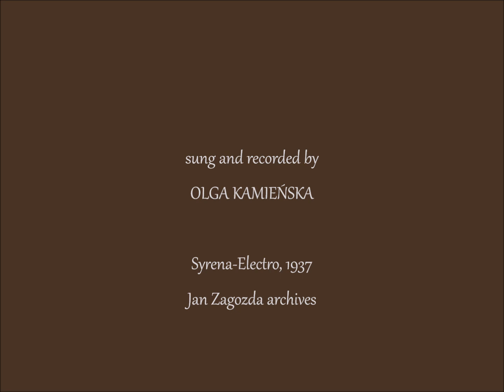"Ya yekhala domoy" (Maria Poiret) - Olga Kamieńska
Recording by Olga Kamieńska, 1937 for Syrena-Electro of the old Russian romance “Ya yekhala domoj” (I was travelling home), composition by Maria Poiret.
The recording was made available to the author by Jan Zagozda, 1988.

The photo used in the video is the author's family memento and shows his great-grandparents - General Władysław Przybylski and his wife, Wiktoria née Żukowski, around 1904, who were then in Russia.

The video materials were developed and prepared in 2009, the video itself was created in 2020.